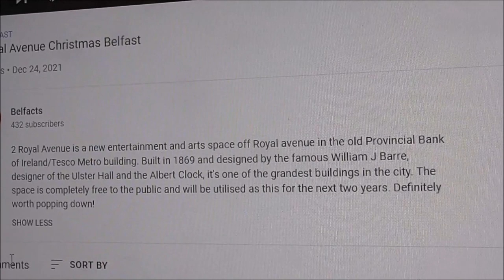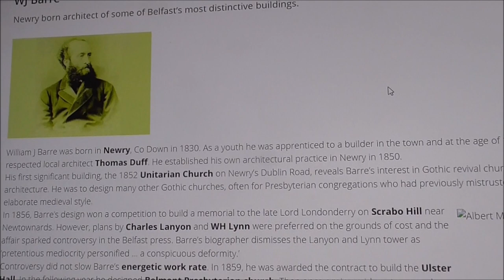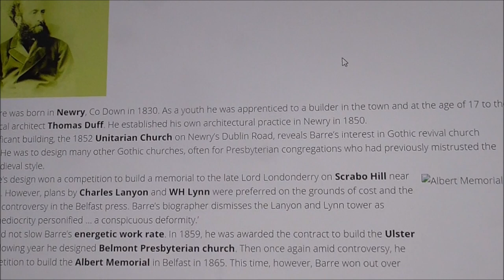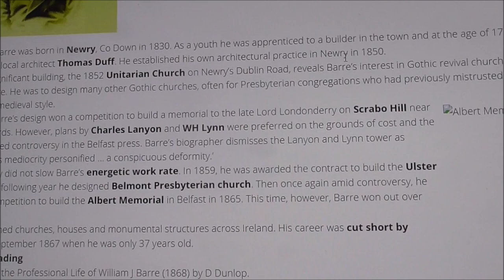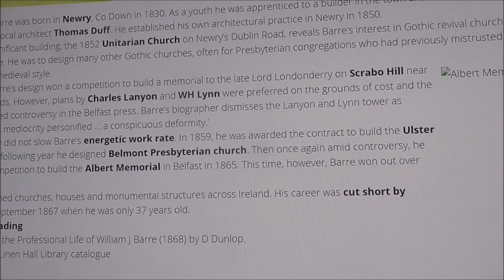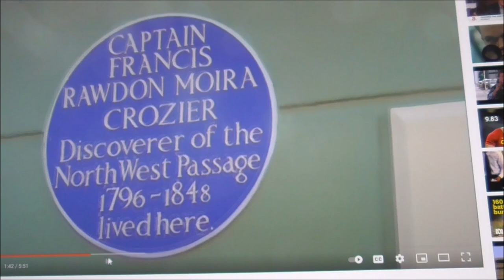Belfast Architect W J Barre 1867 Gone But Not Forgotten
I had never come across local architect W J Barre until I viewed a recent video, by Belfast Youtuber Belfacts!  The video was a walkround of the new public amenity arts centre at 2 Royal Avenue.
I don't quite know how I managed to miss noticing the brilliant work of this man from Newry, but I did! I hope this video makes amends for my previous ignorance.

William J Barre was born in Newry, Co Down in 1830. At the age of 17 to the well respected local architect Thomas Duff.
By 1850 he had established his own architectural practice in Newry.
His first significant building, the 1852 Unitarian Church on Newry’s Dublin Road, showed his interest in Gothic revival church architecture. He went on to design many, many other Gothic churches, from the main Christian denominations and others.
Some of his works.
Albert Memorial Clock
Ulster Hall
Newry Cathedral
Archbishops Palace Armagh
Belmont Presbyterian Church
Merchant hotel ( Ulster Bank )
Morelands East Belfast
Danesfort Malone ( American Consulate Belfast )
Provential Bank Royal Avenue
New facade on the News Letter building Donegall St.
Croziers Monument Banbridge
Portrush Methodist Clarke Memorial Obelisk
Then there were various schools, mills, hospitals, private houses as well as additions and refurbishments stretching right across Ireland north and south.. Barre's output during his short life was nothing short of prolific.

His career was sadly cut short by illness in September 1867 when he was only 37 years old.